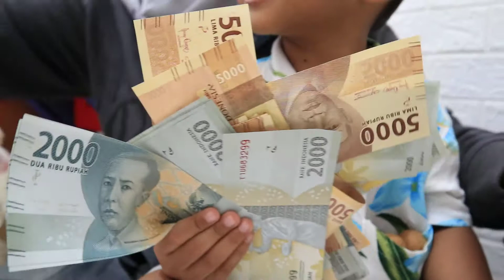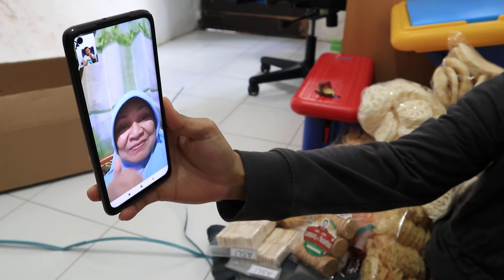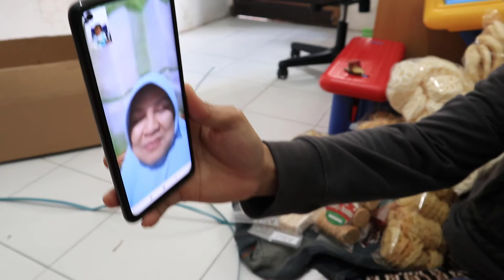UNBOXING PAKETAN DARI KELUARGA DI LAMPUNG. APA AJA YA ISINYA!??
Tabik Pun.. 😊🙏